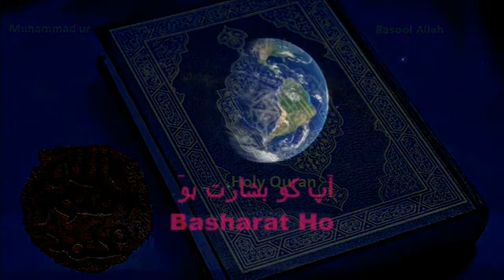Pothwari Cha | Pahari | Punjabi | پوٹھواری چاء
The Indo-Aryan language spoken on the Pothohar Plateau in the far north of Pakistani Punjab, as well as in most of Pakistan's Azad Kashmir and in western areas of India's Jammu and Kashmir, is known by a variety of names, the most common of which are Pahari an ambiguous name also applied to unrelated languages of India), and Pothwari (or Pothohari).
Grierson in his early 20th-century Linguistic Survey of India assigned it to a so-called "Northern cluster" of Lahnda (Western Punjabi), but this classification, as well as the validity of the Lahnda grouping in this case, have been called into question.
In Kashmir, speakers of Pahari-Pothwari are known as Pahari people.